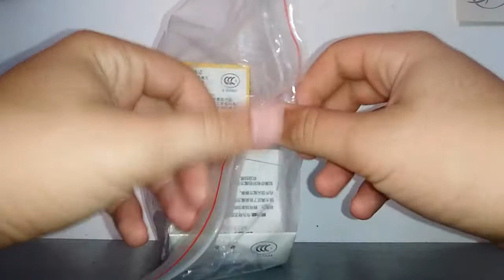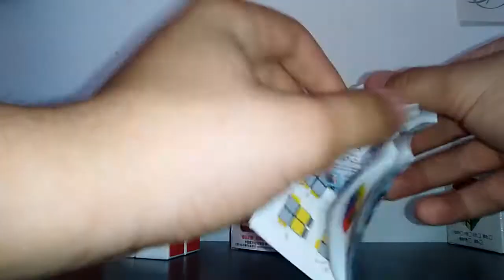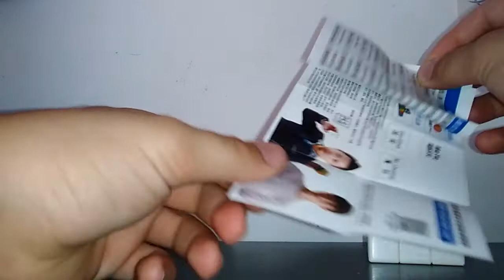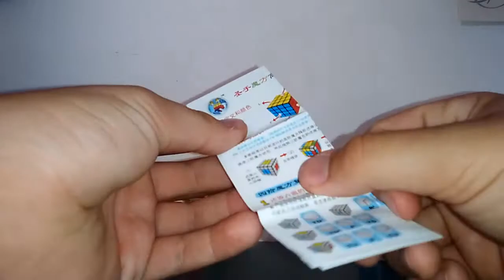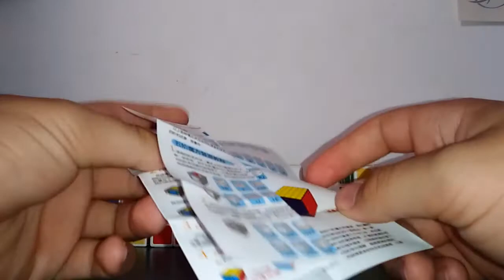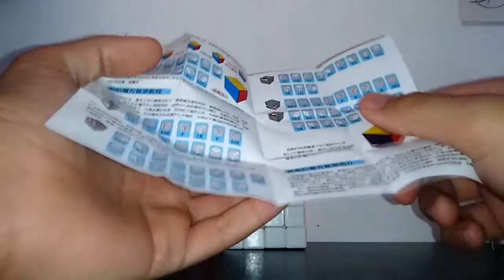Unboxing de 4 cubazos